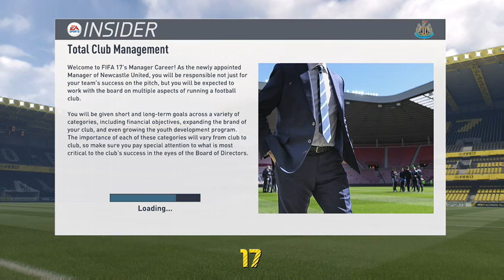FIFA 17: Saving the Toon (Newcastle United Career Mode): Episode #1 - It Begins!